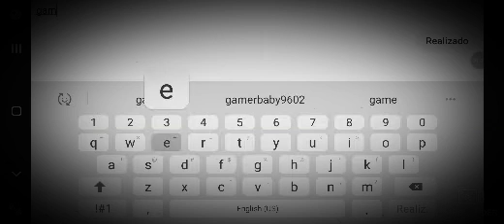Slendley tuddies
U can't here the scream sorry well I heard it so :/0